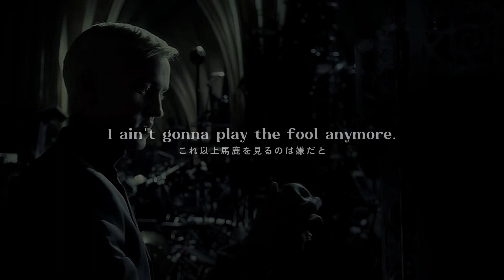【𝘴𝘩𝘰𝘳𝘵 𝘔𝘈𝘋】𝘞𝘪𝘯𝘥 × 𝘋𝘰𝘳𝘢𝘤𝘰 𝘔𝘢𝘭𝘧𝘰𝘺